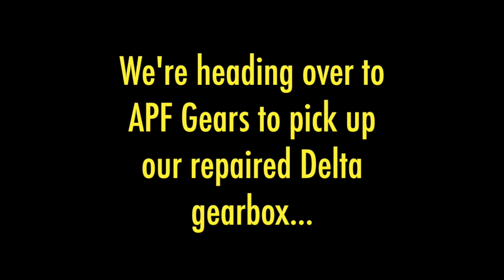Integrale gearbox repair, collection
We collect the Delta gearbox from APF gears in Southport, and I ask Andy about a noisy 3rd gear for a Canadian viewer. Good news on both!
Andy at APF was very helpful and did a great job.